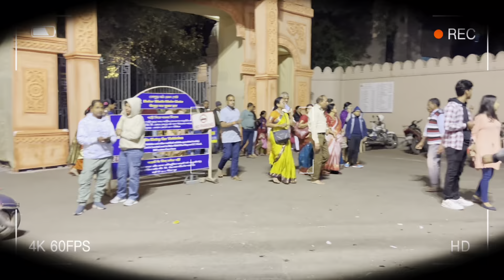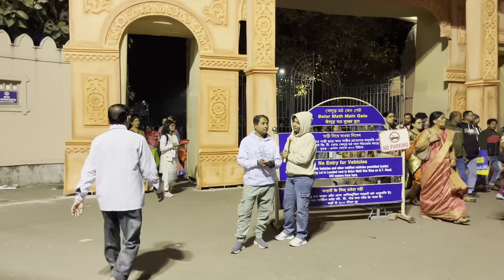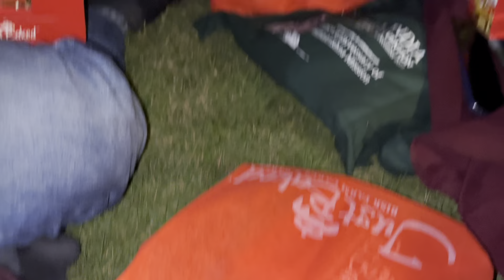vlog 3 | Youth convention day 1